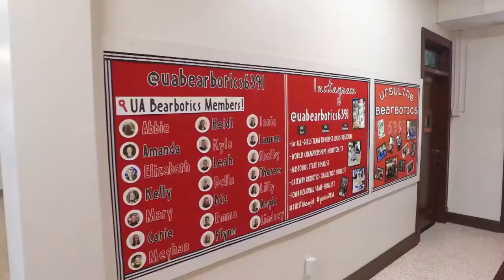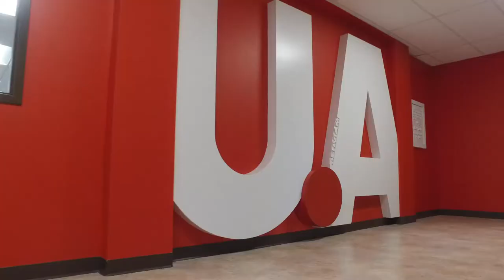Picture Yourself at Ursuline Academy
Picture yourself at Ursuline Academy. We know that feeling like a part of a community is still very important when deciding on a high school. So we are committed to giving you the opportunity to experience our community first hand, both virtually and in-person. 8th graders, schedule your virtual chat with a Student Ambassador and learn more about your interests and our Academy or schedule a personalized in-person tour on our campus. All of these opportunities and more are available on our

We are so grateful to the team at Geile/Leon Marketing Communications for working with us to create this incredible virtual campus tour.